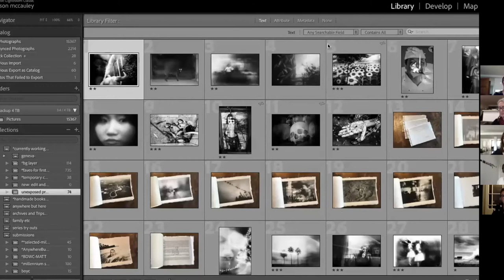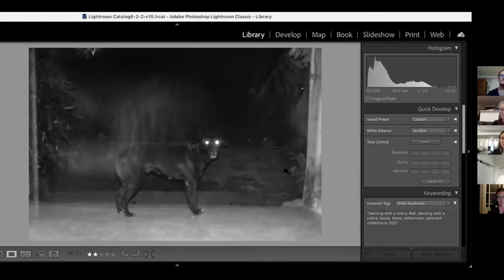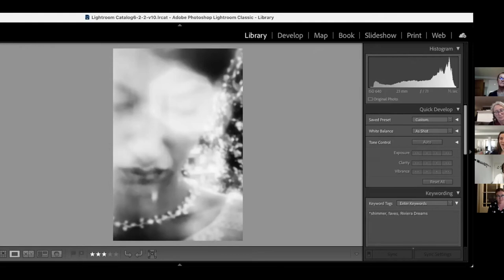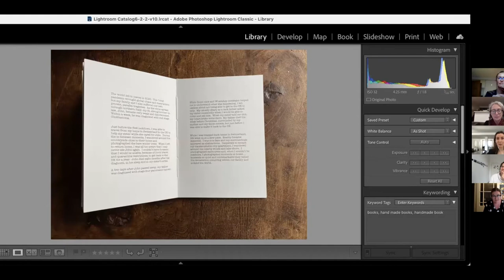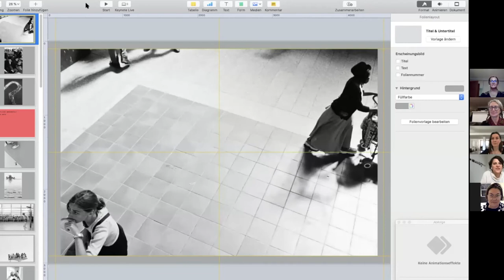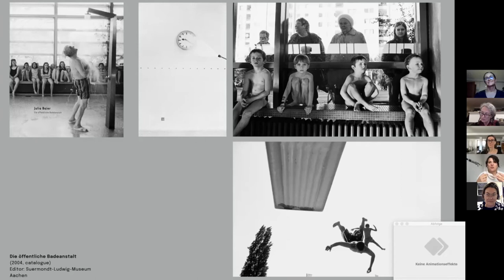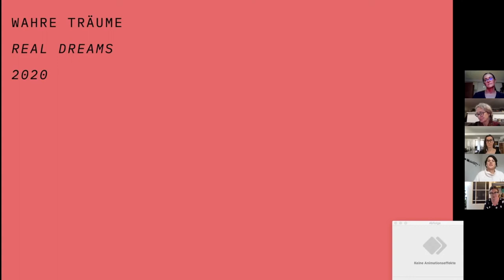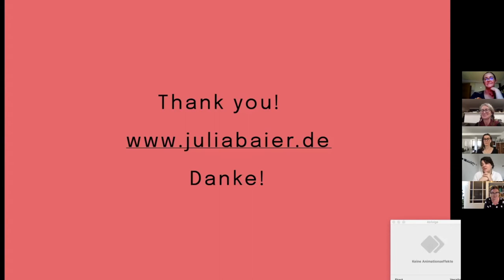Unexposed Collective in Conversation with the Women of UP Photographers - Session 2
Alison McCauley, Julia Baier and Meg Hewitt from UP Photographers present their work and chat with Julia Coddington and Rebecca Wiltshire from the Unexposed Collective (Sunday 28 March 2021).